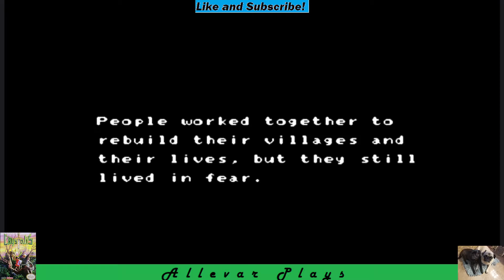Crystalis NES Part 1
Crystalis is an action RPG on the NES.